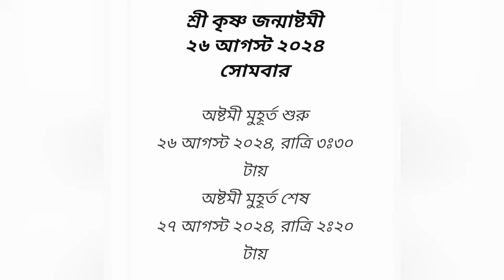জন্মাষ্টমীতে কিভাবে গোপালের অভিষেক করাবেন | জন্মাষ্টমী কবে পড়েছ কিভাবে পালন করবেন |Janmashtami2024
জন্মাষ্টমী পূজা,
জন্মাষ্টমী পূজা পদ্ধতি
janmashtami 2024date
জন্মাষ্টমী পূজা বিধি
krishna janmashtami
janmashtami niyam
janmashtami puja at home
gopal puja niyam in bengali
janmastami
laddu gopal puja vidhi
radha krishna puja